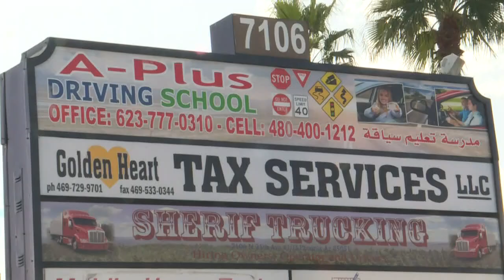Alleged Al-Qaeda operative arrested in Phoenix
A Phoenix man, who has been arrested, is accused of being a member of Al-Qaeda. Ali Yousif Ahmed Al-Nouri has an extradition hearing Tuesday morning.